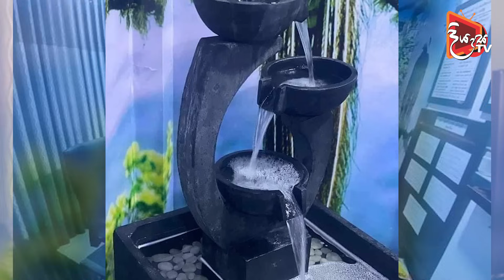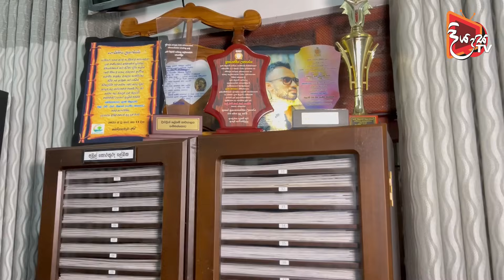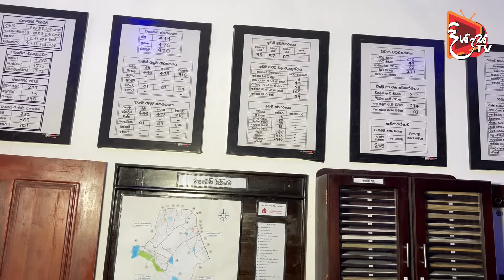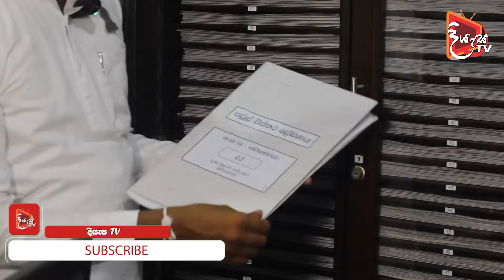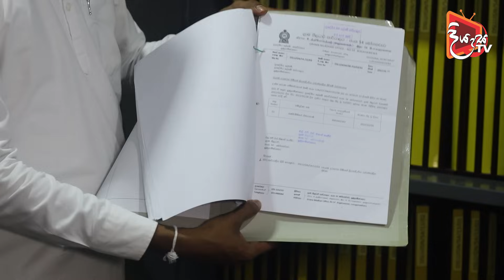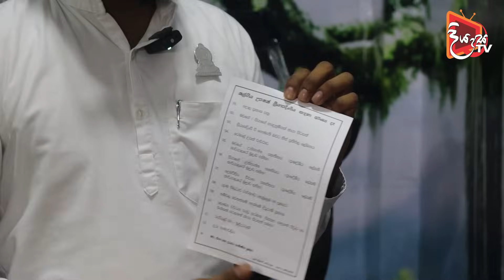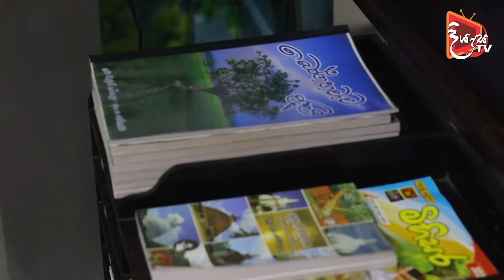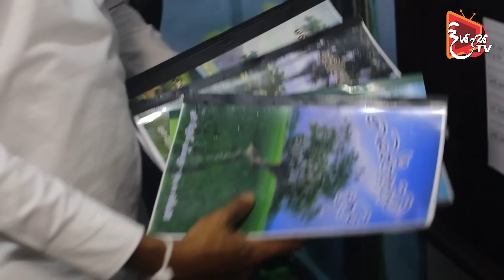රටම හොයන කොළඹත් නැති සැප තියෙන ලංකාවේ සුපිරිම ග්‍රාමසේවා කාර්යාලය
රටටම ආදර්ශමත් ග්‍රාමසේවක මහත්තයා.
ලංකාවෙ ලස්සනම ග්‍රාමනිලධාරී කාර්‍යාලය
ලංකාවෙ තියෙන නිර්මාණශීලීම.. කාර්‍යයක්ෂමම  සියල්ලම ක්‍රමානුකූලව නිර්මාණය කරන ලද එකම ග්‍රාම නිලධාරී කාර්යාලය ලුණුගම්වෙහෙර ප්‍රාදේශිය ලේකම් කොට්ඨාසයේ බොගහ වැව ග්‍රාම නිලධාරී කාර්‍යාලය.. මෙහි සියළුම නිර්මාණ කටයුතු සිදුකර ඇත්තේ සිය පෞද්ගලික ධනය යොදවමින් එහි වර්ථමාන ග්‍රාම නිලධාරී සුමුදු නිශාන් සංජිව මහතා විසිනි.

OUR TOOLKIT
DJI Wireless Dual Channel Microphone
WEIFENG WF-3978 Video Tripod
Crane 2S Gimble